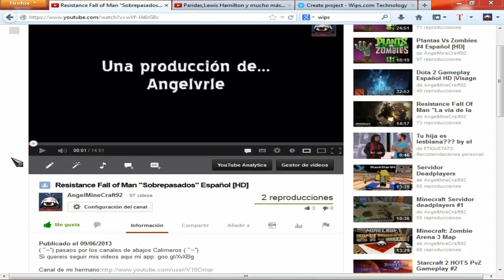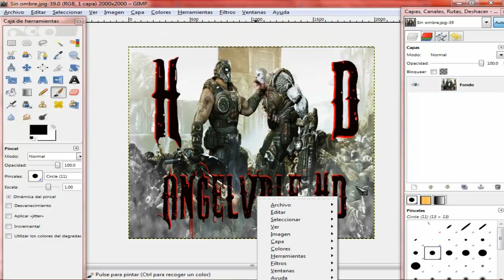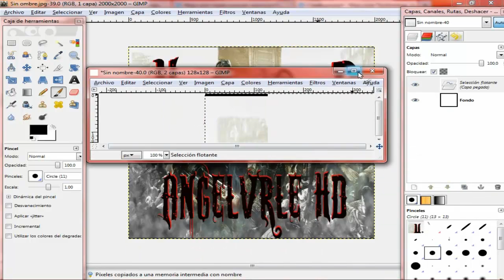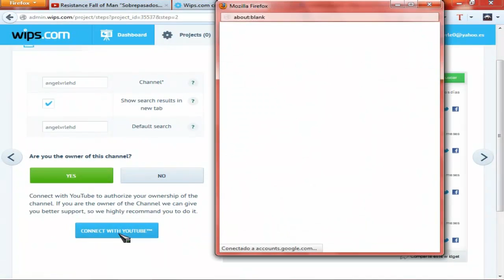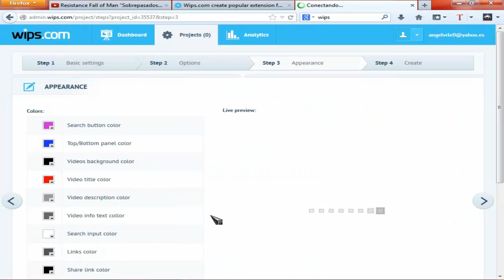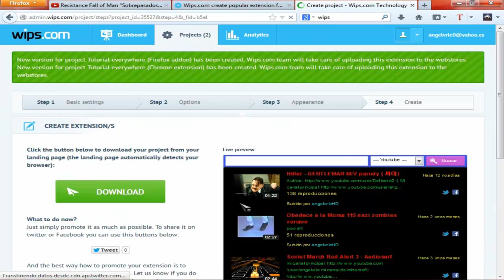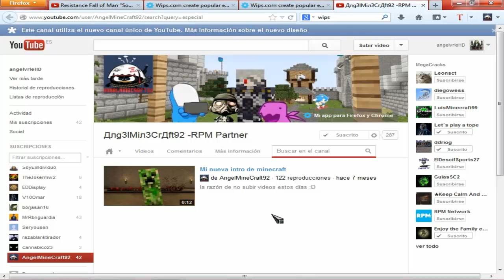Extensión para hacer que tus subs le llegen todos tus videos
( ＾ｰﾟ) pasaos por los canales de abajos Calimeros ( ＾ｰﾟ)